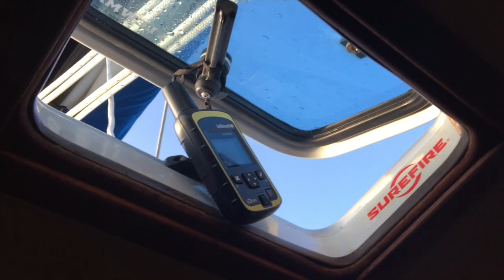Personally Invited to The Bahamas One&Only Ocean Club Ep. 29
Upon arriving to the Hurricane Hole Marina in Nassau, we were greeted by a man by the name of John Conway. He was talking on his cell phone as we were tying up our boat. After finishing his call, he walked over to us and asked in amazement if we had really come from the Northwest. We told him yes, and gave him a brief overview of all that we had gone through to get there. He was very impressed and told us that he too was from the Northwest and that he is a manager at a very elite resort just up the road! He then personally invited us to visit! He made arrangements with the security at the One & Only Ocean Club and told us that he would have free passes waiting for us at the main building! We couldn't believe it! We knew absolutely NOTHING about this resort and had no idea of what to expect once there.

The One & Only Ocean Club turned out to be EXTREMELY FANCY! We were blown away by how immaculate the buildings and general grounds of the resort were! We have never seen any place as beautiful as this!  The beaches were pristine with white sand and the most beautiful blue water we had ever seen! There were several pools available to use and plenty of sitting areas to relax and watch the waves on the beach! They have an incredible restaurant with food that looked and smelled delicious! We unfortunately were feeling poor with paying the slip fee at the marina, so we didn't buy anything to eat, but man if we ever go back, it will be top on our list of things to try!

We were so grateful to use the showers located in the fitness center of the resort and couldn't believe how HUGE, clean and fancy the bathrooms were. This was no typical public locker room style bathroom you would find in the U.S. No this was more like walking into a private spa! They even provided everything we could ever need! For example, there were  new "fancy" razors for shaving, creams, lotions, shampoo, conditioner, hair brushes, tooth brush’s and tooth paste… you name it! They even had bottled water! The towels at the sinks were practically real cloth and we found it hard to toss them into the trash after drying our hands! It kinda felt like walking into someone else's home and taking and using all of the "new" stuff with out asking!

After spending the day at the Atlantis Water Park and the One & Only Ocean Club we decided we would go ahead and spent one more night at the Hurricane Hole Marina. We then left Nassau and made our way East to Rose Island not too far away. The plan is to stay there for a few days while we wait for a favorable wind to take us to the Exumas!

(We do not claim to own footage from the movie Casino Royale.

We are so happy to share our Epic Sailing Adventure with everyone and can't wait to show you what's next! We have LOVED reading your comments and being able to connect with people!

"Flaming Energy" by: Nicolai Heidlas
"New Achievements" by: Tortex